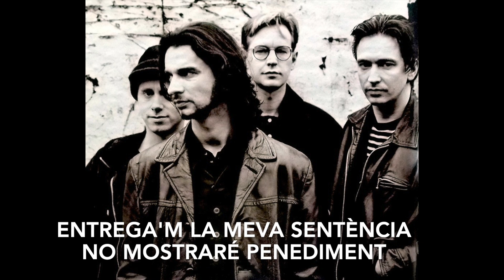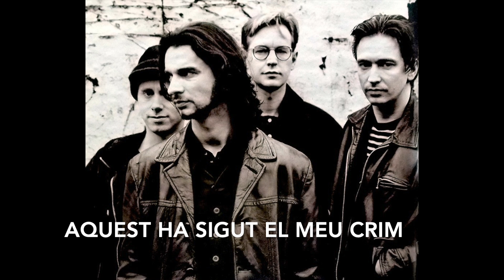Depeche Mode - Condemnation (SUBS.CATALÀ)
Cançó del disc del 1993 "Songs of faith and devotion".

Pocs anys després de petar-ho mundialment amb els discs "Music for the masses (1987) i "Violator" (1990) amb "Songs of faith and devotion" la banda s'endinsa en el gènere més rock i blues amb més guitarres, però amb to certament obscur. El disc va estar marcat per les tensions creatives entre els quatre membres i que comportarà la marxa del teclista Alan Wilder l'any 1995.

Les lletres de l'album, juguen amb la ambigüitat del vocabulari religiós; Dave Gaham canta sobre el preu de la fama, i de la necessitat de l'opinió pública a categoritzar-lo i jutjar-lo sense saber les raons dels seus actes.